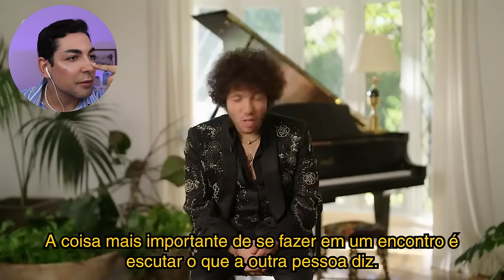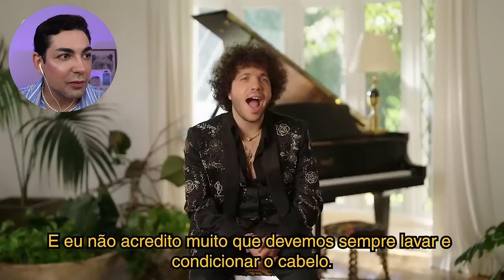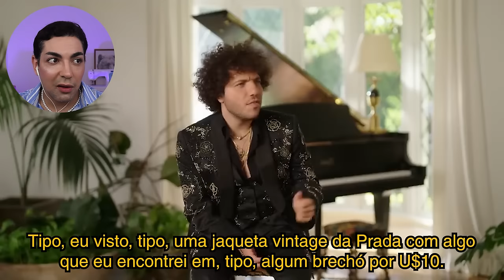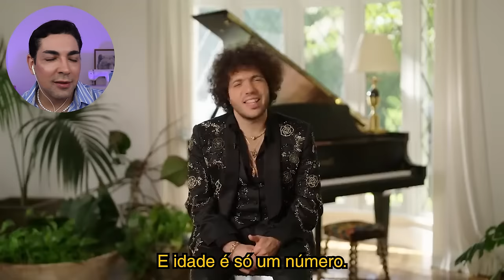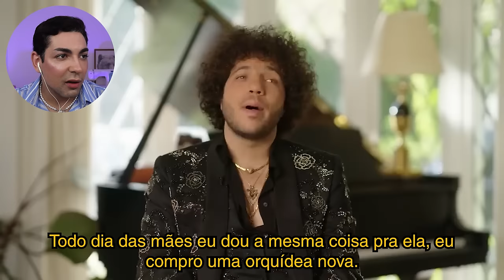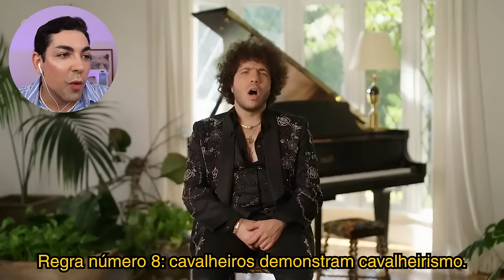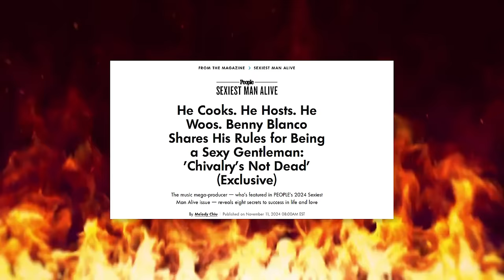NAMORADO DE SELENA GOMEZ É ELEITO O MAIS S3XY DE 2024 PELA REVISTA PEOPLE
Neste vídeo, exploramos a inesperada inclusão de Benny Blanco na icônica lista da People de homens mais sexy de 2024. Benny, conhecido tanto por seu talento musical quanto por suas declarações inusitadas, gerou um turbilhão de reações ao ser destaque em uma edição que já consagrou nomes como Chris Evans e Patrick Dempsey. Mas será que ele realmente merece esse título ou é apenas uma jogada de marketing bem orquestrada?

Vamos mergulhar no histórico dessa lista que há quase quatro décadas destaca os padrões de beleza masculina e entender os critérios que levaram à polêmica escolha de Benny Blanco. Também analisaremos os nomes favoritos do público, como Pedro Pascal e Ryan Reynolds, que acabaram ficando de fora, e discutiremos como as redes sociais reagiram, de memes hilários a críticas ácidas. Será que estamos presenciando uma mudança nos padrões de "sexy" ou apenas uma tentativa de chamar a atenção?

Além disso, destacamos as categorias menores da edição de 2024, que trouxeram nomes inesperados e ajudaram a amplificar o burburinho. Com humor e análise crítica, exploramos as estratégias de mídia e como o impacto dessa edição se desdobrou nas plataformas digitais, moldando uma narrativa que mistura autenticidade, controvérsia e engajamento.

Queremos saber sua opinião Cristal: Benny Blanco merece mesmo esse título?